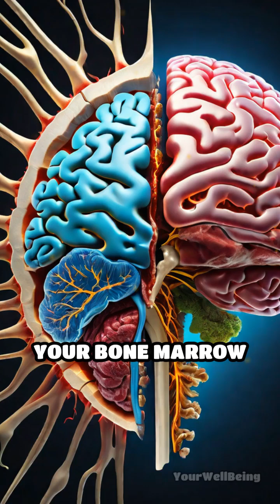Bone Marrow: The Body's Hidden Regenerator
Ever wondered how your bones keep you alive? Dive into the secret world of bone marrow regeneration!